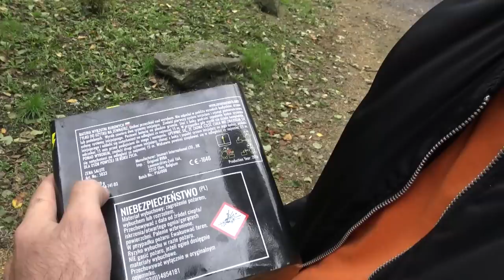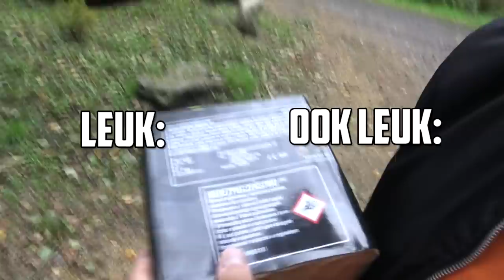Nieuwe Belgische vuurwerk cake afsteken!